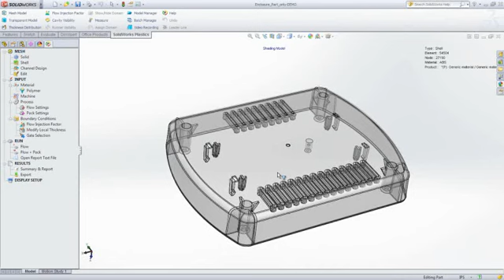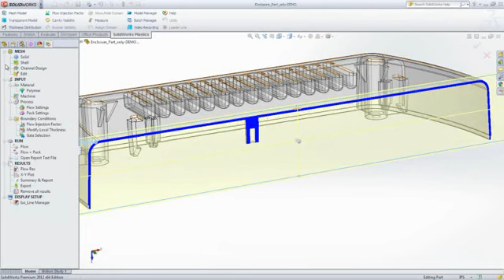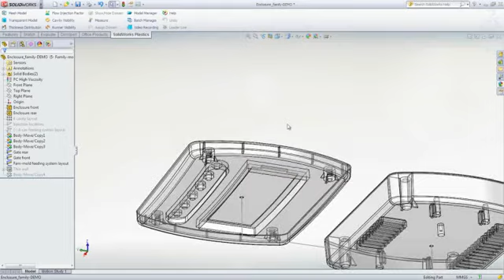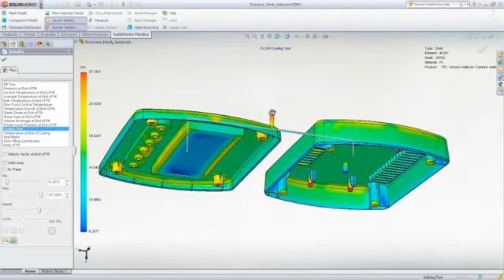SolidWorks Plastics by Intercad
SolidWorks® Plastics by Intercad brings designers of plastics parts and injection molds an intuitive, easy-to-use SolidWorks toolset to predict and avoid manufacturing defects from the start of the design process. Making adjustments early reduces or eliminates mold rework, lowers costs, and speeds your time to market.

SolidWorks Plastics gives you practical design advice to diagnose and resolve potential problems and make informed design decisions for your plastics part or injection mold designs.

INTERCAD Australia & New Zealand's No. 1 SolidWorks Reseller helps its customers attain the ultimate in design efficiency, productivity and innovation.

To find out how you can benefit from SolidWorks 3D CAD Software call INTERCAD at 1300 CAD CAM (Australia) or 0508 CAD CAM (New Zealand)